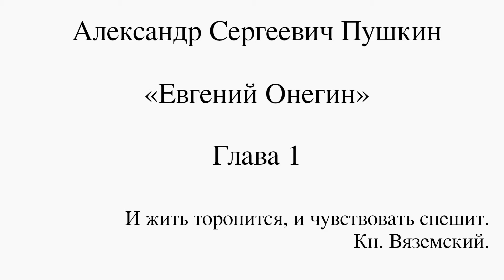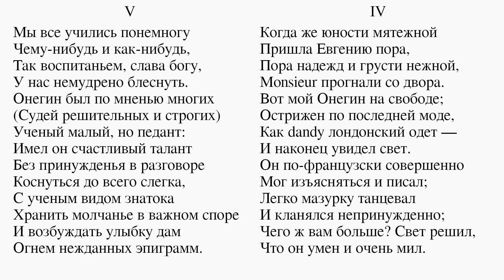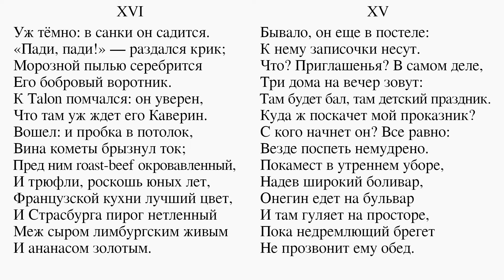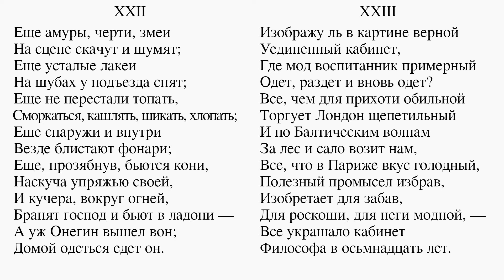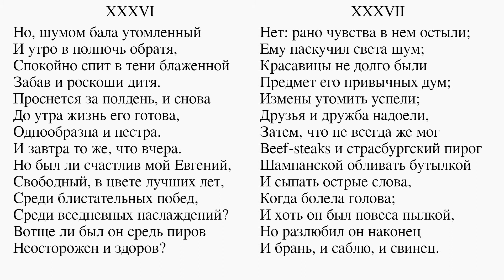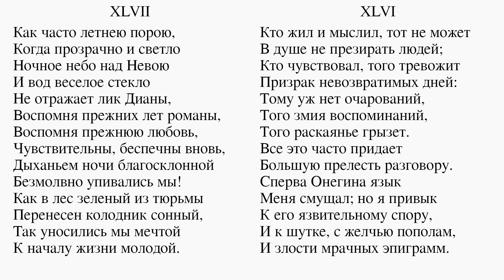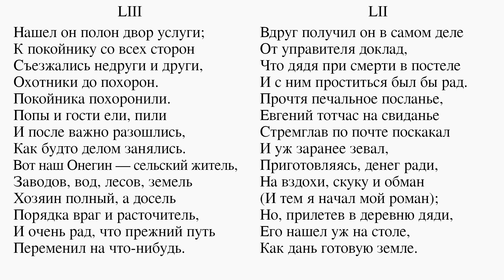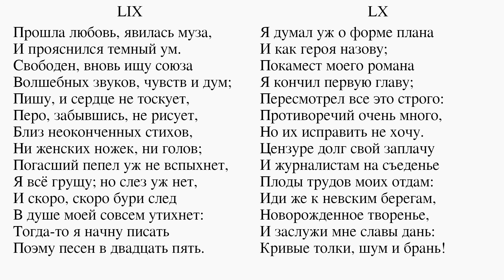Евгений Онегин. Глава 1. Пушкин А. С. Аудиокнига с текстом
Роман в стихах «Евгений Онегин». Глава 1
Автор: Александр Сергеевич Пушкин
Читает Сабина